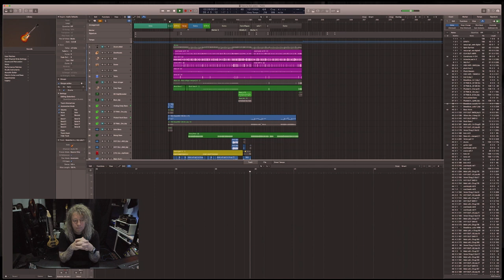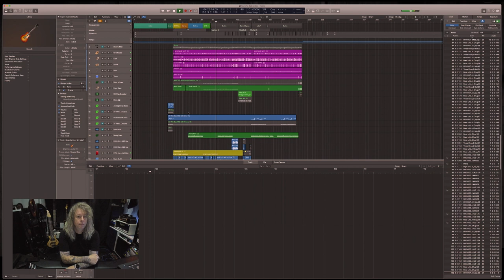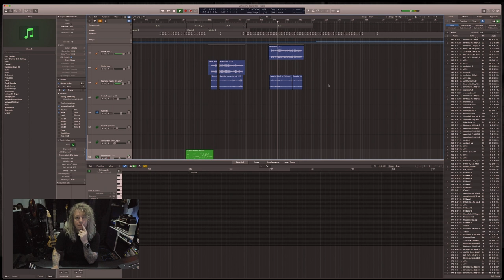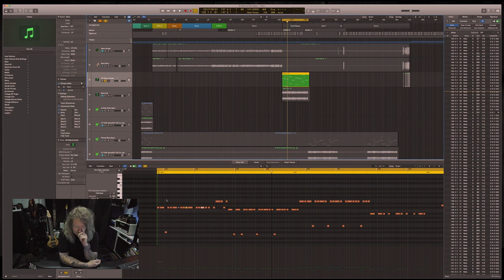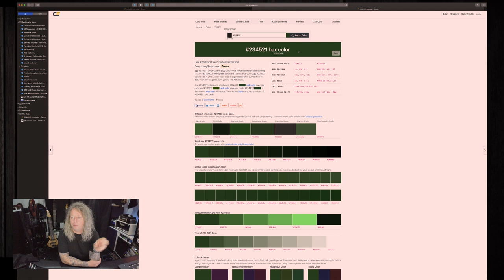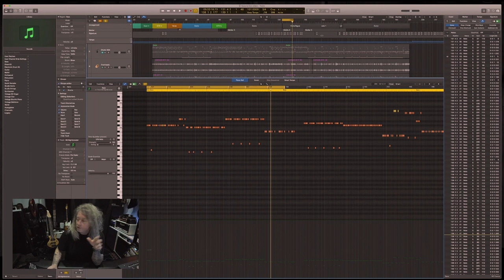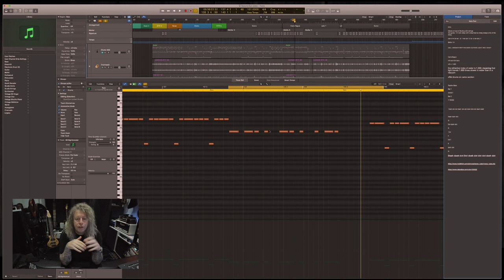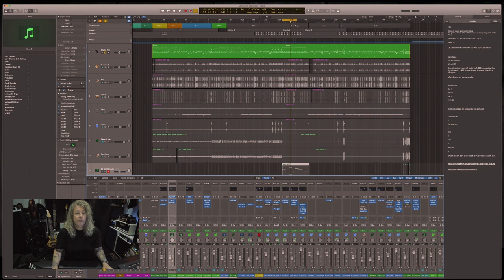How To : Turning Colours and Morse Code into Music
EP 2 : Composing for active Listening

In this weeks episode we expose how I turned the colours of Camouflage into musical sequences and how morse code becomes the key component for other musical passages, as we teardown my Track Seanchai.

These, and many more techniques are encoded in my new Hi-Depth Hi-Res Audio /Video Project "The Code".
Trailer is available in this Youtube playlist, or on my Youtube channel.

Available as Hi-Res Download or in a series of Physical Packs "The Code" is now shipping.

To purchase a copy of "The Code" please visit

Thank you all for your support of Independent artistic creations.